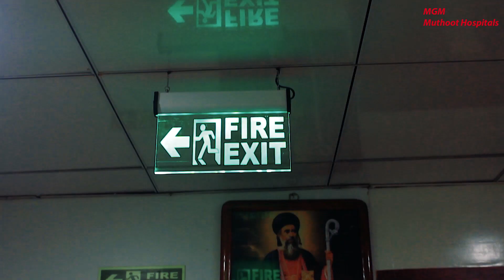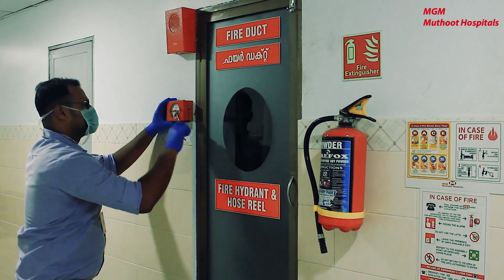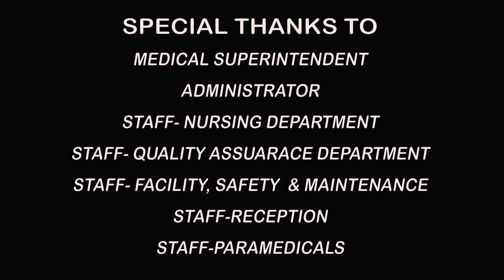Fire Mock Drill.. September 2019.. MGM Muthoot Hospitals Pathanamthitta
Fire mock drill..  Muthoot hospitals pta